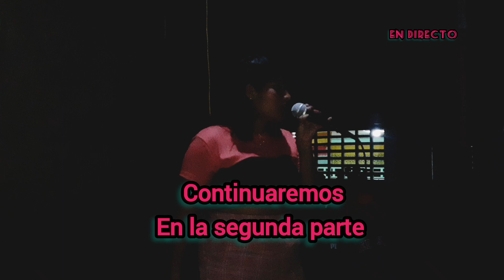EN VIVO soloy PARTE 1/@royngabe-tv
@roussy_santos @centileltelepata @royngabe-tv En vivo/soloy,besiko.